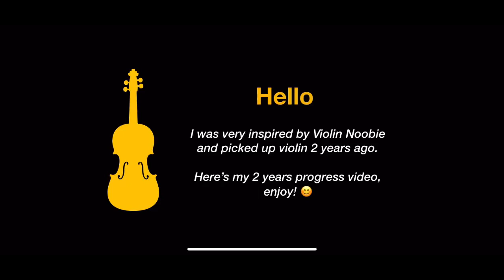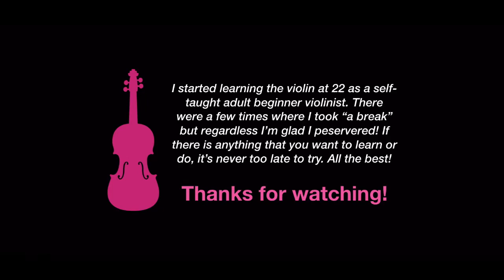Adult Beginner Violinist - 2 years violin progress 🎻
I am an adult beginner violinist, mostly self-taught.
I took up around 10 private classes throughout the last 2 years, and that was for some fine-tuning for ABRSM Grade 3 exams back in 2019.

Learning the violin has always been part of my aspiration. However, when I was younger, my mom made me learn the Chinese Dulcimer (Yang Qin) and she didn't want me to be distracted. lingling40hrs 😒 So I was playing the Chinese Dulcimer for over 10 years before I decided to pick up the violin with my own moolah. Nevertheless, it's a worthwhile investment for my passion in music. 🎶👀

I was self-taught with the help of youtube videos, suzuki books and ABRSM scores. 🎼
🎧 List of songs played in the video:

(00:00) Intro
(00:14) Twinkle twinkle little star from Suzuki Violin Book 1
(00:27) Perpetual motion from Suzuki Violin Book 1
(00:50) Minuet 2 from Suzuki Violin Book 1
(01:29) Bourree from Suzuki Violin Book 2
(02:06) Sad romance
(02:50) The two grenadiers from Suzuki Violin Book 2
(03:38) Theme from witches dance from ABRSM Violin Grade 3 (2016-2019)
(04:10) Lightly row from Suzuki Violin Book 1
(04:31) Theme and variation (paganini excerpt) from ABRSM Violin Grade 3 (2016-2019)
(05:25) Somewhere over the rainbow from ABRSM Violin Grade 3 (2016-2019)
(05:59) America from ABRSM Violin Grade 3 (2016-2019)
(06:30) Musette from ABRSM Violin Grade 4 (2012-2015)
(07:31) Folia from ABRSM Violin Grade 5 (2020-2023)
(08:13) Minuet from Suzuki Violin Book 2
(08:44) Rieding Oskar op. 35 (online)
(09:42) Chanson Triste from ABRSM Violin Grade 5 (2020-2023)